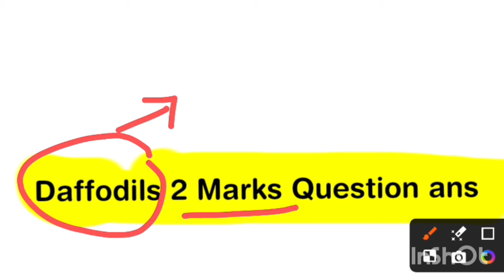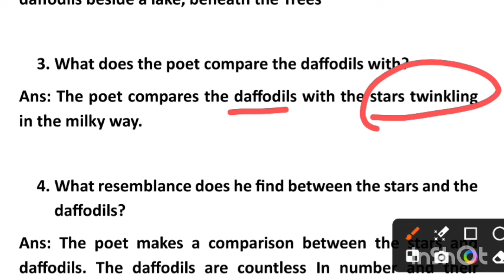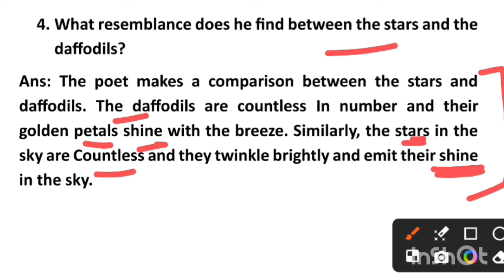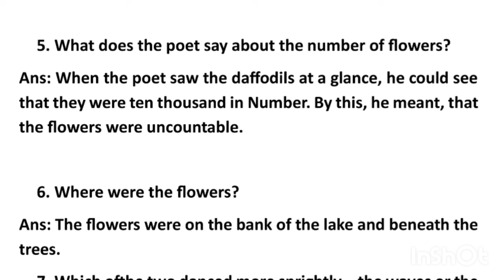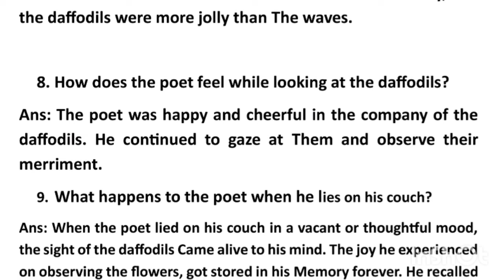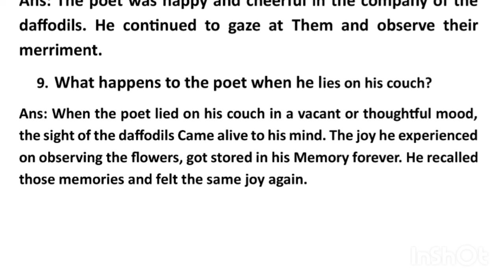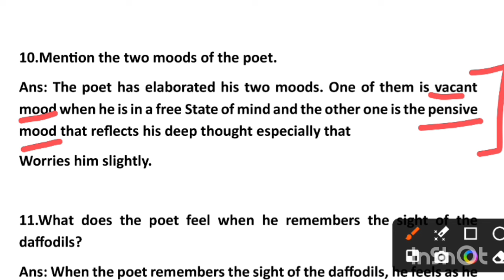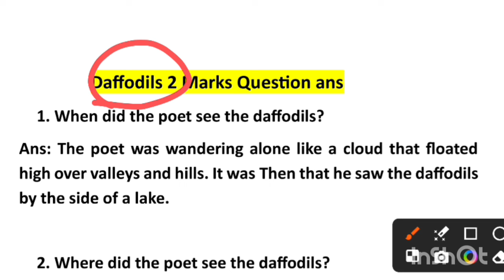English 2 marks Probable Questions Ans || Class 12th English Chse Exam 2024 Odisha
English 2 marks Questions Answers CHSE Exam 2024
Daffodils Question Answer Chse class 12th